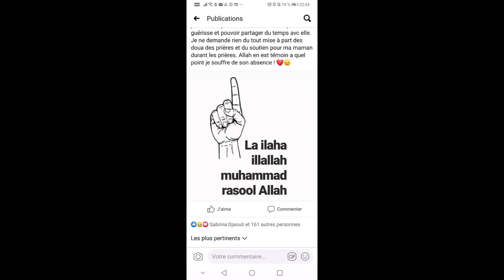L'ASSOCIATION ET LA MANDAT PAR IMAM ABDOULAYE KOITA